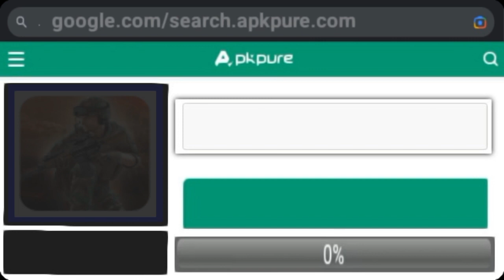Gun War 3D APK